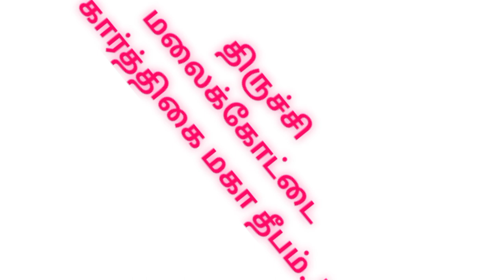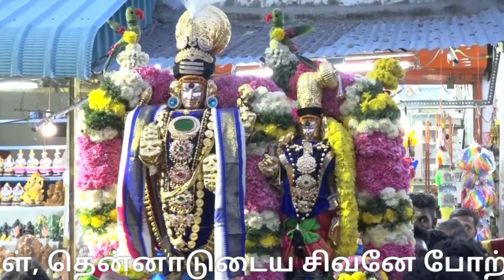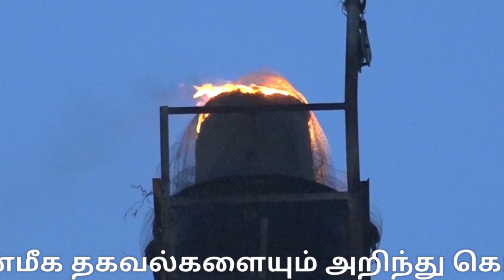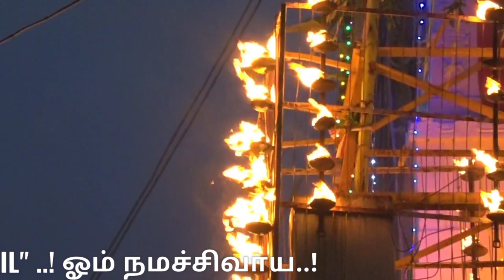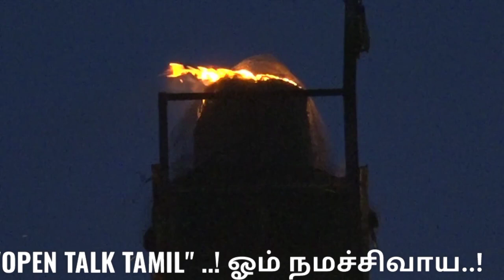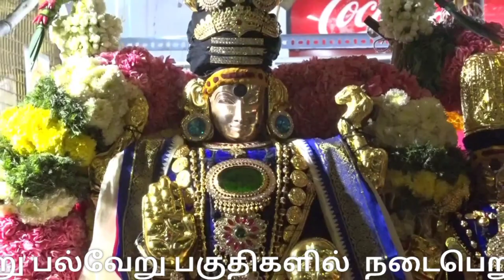திருச்சியில் கார்த்திகை தீபம் |Trichy malaikottai karthigai deepam | namma Trichy | நம்ம திருச்சி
karthigaideepam

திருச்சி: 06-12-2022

திருச்சி மலைக்கோட்டை உச்சிப்பிள்ளையார் திருக்கோவிலில் கார்த்திகை மகாதீபம் ஏற்றப்பட்டது –

900-லிட்டர் எண்ணெய், 300- கிலோ பருத்தி துணி ஆகியவற்றைக் கொண்டு மகாதீபம்...

மகா தீபம் தொடர்ந்து 3 நாட்கள் தொடர்ந்து  இரவும் பகலும் எரியும்...

மகா தீபம் சரியாக ஆறு மணிக்கு ஏற்றப்பட்டது - ஓம் நமச்சிவாயா என பக்தி பரவசத்துடன் இரண்டு வருடங்களுக்கு பிறகு ஆயிரக்கணக்கான பக்தர்கள் தரிசனம்...

திருச்சி மலைக்கோட்டை கார்த்திகை தீபம் |Trichy malaikottai karthigai deepam|namma Trichy|நம்மதிருச்சி